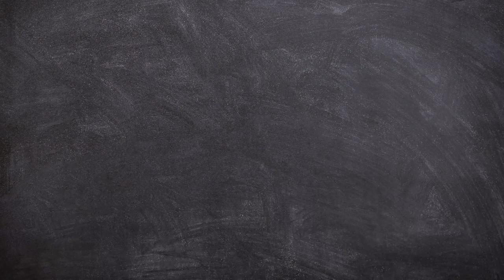How to Draw Buster Bunny from Tiny Toons Easy Step by Step | Cartoon Drawing Tutorial for Beginners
Hello Friends!
Now we will learn How to Draw Buster Bunny from Tiny Toons Easy for Beginners.

This video is perfect for those of you who want to start learning to draw. Cartoon Drawing Tutorial Step by Step.